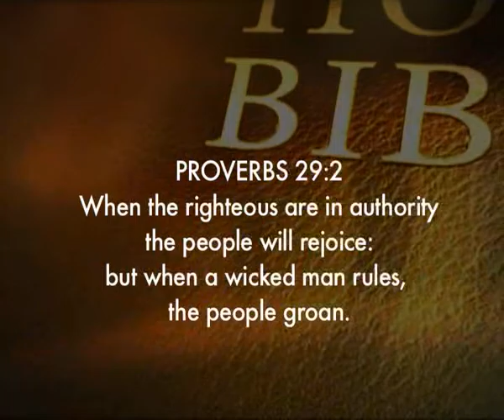Anil Kant ZF Ep 231- Sow for yourselves righteousness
If the righteous lead a spirit filled life, then the body of Christ will be the healthy, tough and the strongest. The seed of righteousness, the seed of the word has to be sown in the lives of believers. Satsang held every Sunday in Mumbai.For details log